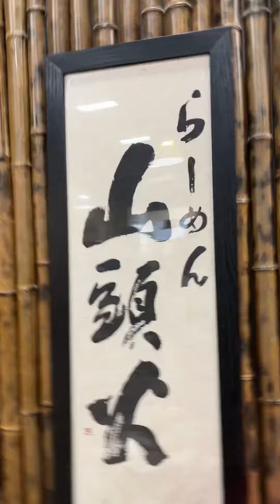Anywhere Anytime Work Warm Treat Mitsuwa's Spicy Ramen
Join us on a chilly day adventure as we dive into the inviting warmth of a spicy miso ramen bowl. Lois Threlkeld takes you on a quick food tour at Mitsuwa Marketplace, showcasing an array of noodle delights.

- Lois’s spicy miso ramen choice on a cold day

- A glimpse at the ghee and various Japanese noodle options

- Discovering different dips and edamame offerings

- Looking at the variety of pork servings and beef curry

- Ending with a shoutout from Mitsuwa and an invitation to engage with Ladies of Justice League at ladiesofjusticeleague.com